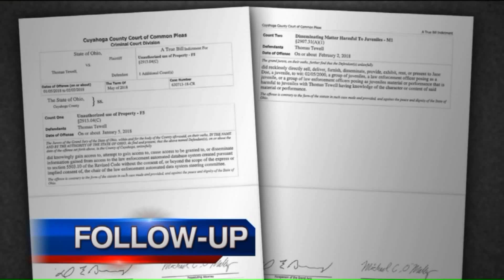Former police officer pleads not guilty to sending nude pics to women